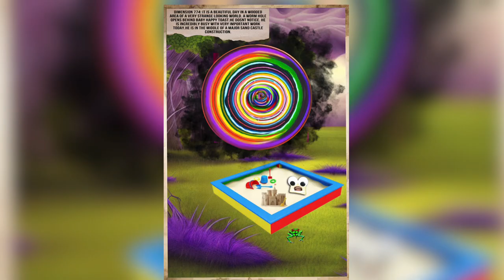Popsicle Ghost (Just Deserts pt1) video comic